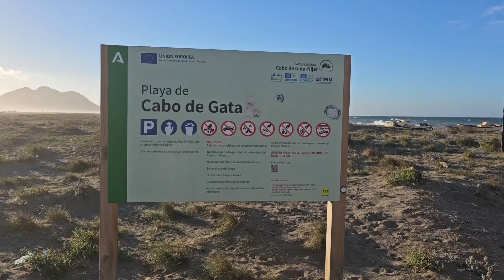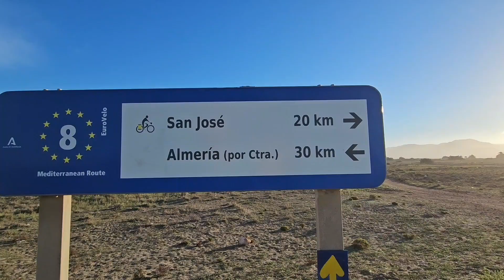CABO DE GATA - El hombre senderista.